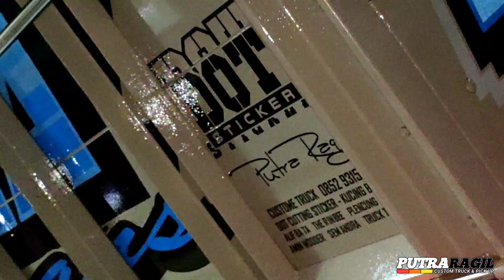MODIFIKASI TRUCK CANTER SIMPEL ELEGANT - 3 SAUDARA BY BAK TRUK PUTRA RAGIL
silahkan yg mau bikin bak truk dan variasi.
bisa dipercayakan ditempat kami.
bila minat bisa tlf/Wa. 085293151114